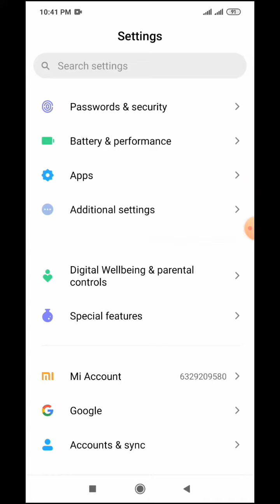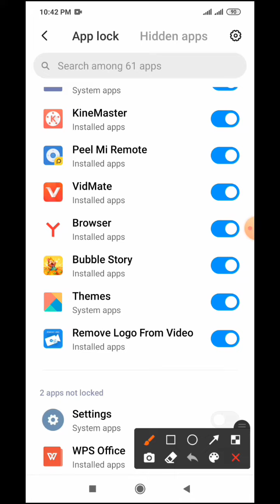How to Logo Remove App Lock Setting on Redmi note 8,8Pro,9,9Pro,10 & 10Pro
This video name is How to Logo Remove App Lock Setting on Redmi note 8,9 & 10. This video most important for professional YouTubers. This video main contact is Logo Remove on video.

0:01 Introduce my channel
0:07 Video Upload